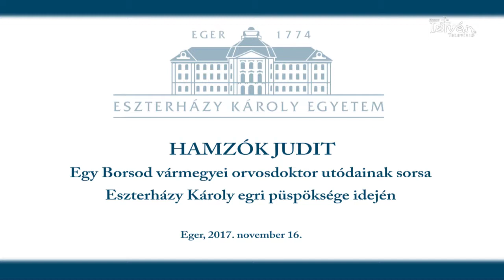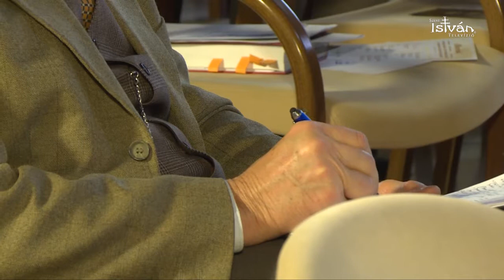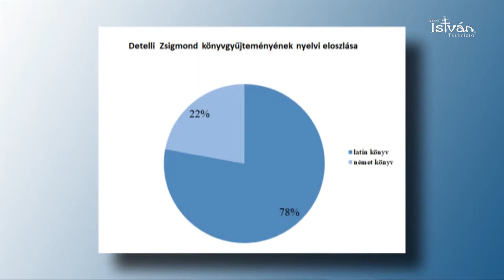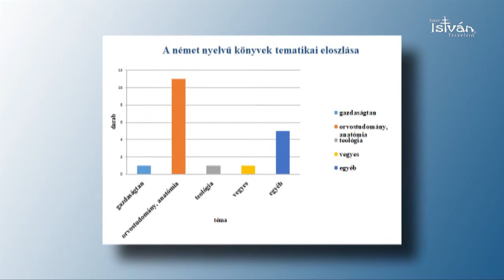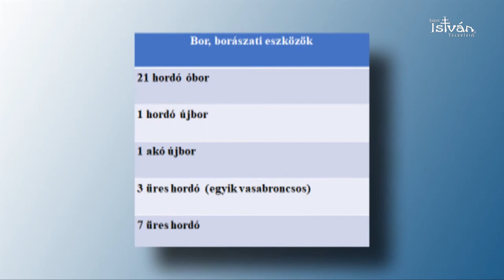Eszterházy konferencia - Hamzók Judit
Hamzók Judit Egy Borsod vármegyei orvosdoktor utódainak sorsa Eszterházy Károly egri püspöksége idején címmel tartott előadást.